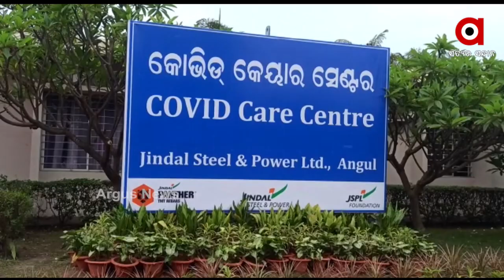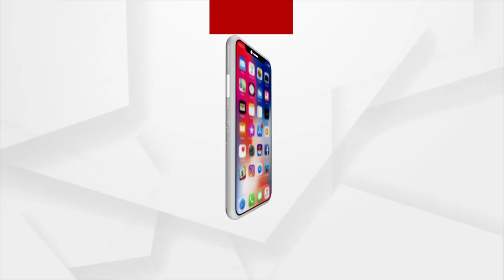ଆଜି ଅନୁଗୁଳ ଜିଲ୍ଲା ଗସ୍ତ କରିବେ କେନ୍ଦ୍ରମନ୍ତ୍ରୀ ଧର୍ମେନ୍ଦ୍ର ପ୍ରଧାନ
ଜେଏସପିଏଲ କ୍ୟାମ୍ପସରେ ନିର୍ମିତ କୋଭିଡ କେୟାର ସେଣ୍ଟରକୁ ଲୋକାର୍ପଣ କରିବେ କେନ୍ଦ୍ରମନ୍ତ୍ରୀ । ଏହାପରେ ସେ ବଳରାମ ପ୍ରସାଦ ଠାରେ ଥିବା ଇଏସଆଇ ହସ୍‌ପିଟାଲ ପରିଦର୍ଶନ କରିବା ସହ ସ୍ଥିତି ଅନୁଧ୍ୟାନ କରିବେ